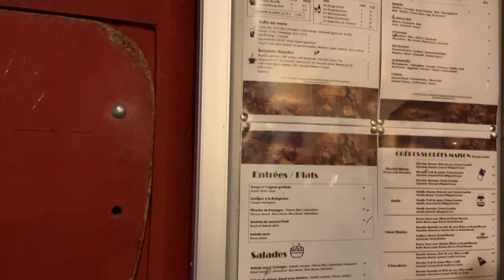Ernest Hemingway interview on the streets of Montmartre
Follow me on a walk to remember! My guest: None other than Ernest Hemingway! I met him in Montmartre for a walk on the last night before the second lockdown in Paris.

This video was originally filmed for a performance at the French Institute Alliance Francaise in New York.

Hemingway in this video was played by Samuel Lopez-Barrantes, who you can find

As for me, I'm Oliver Gee and here are all the links you need to find more.